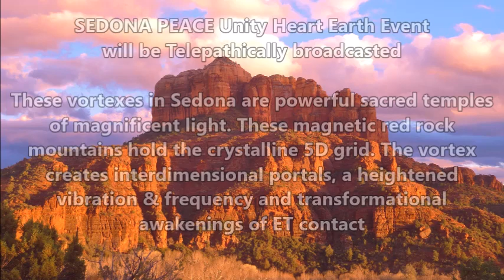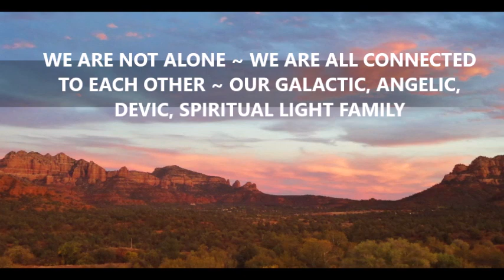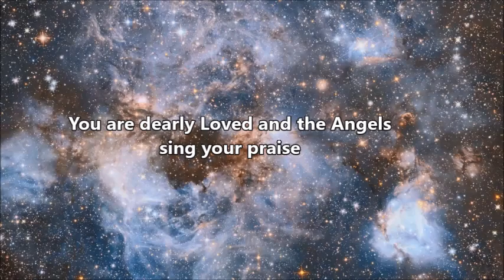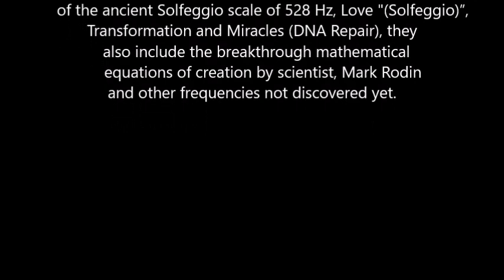Angels of Peace Song/Sedona Peace Telepathic HARMONIC CONVERGENCE/Brings Peace/free Download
the Angels calling of the Light Workers/ SEDONA PEACE HEART UNITY EARTH EVENT ANGEL'S PEACE CODES ANCHORING CELESTIAL ENERGIES OF PEACE” PLEIADIAN OF PEACE SHIPS CONTACT & THE HARMONIC CONVERGENCE 2020 a meditation for universal contact FREE 10-DAY LIVE BROADCAST • JULY 5-14, 2020

Shekina Rose Angel Medium, Language of Light Songstress, in the 528 Hz Miracle frequencies Sound Healer, Blue Ray Channel, Intuitive (Empath) Spiritual Psychic, Creator of the Sedona Vortex Frequency Crystals ~ Pendants and Activators Sacred technologies from her regular physical and telepathic visited by the Archangels & Ascended Masters, Fairy realm Kingdoms